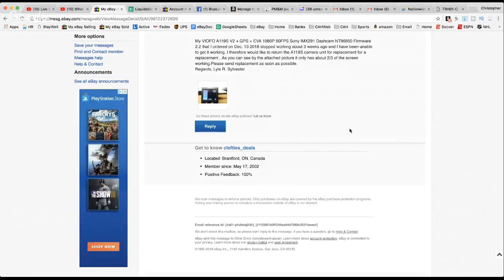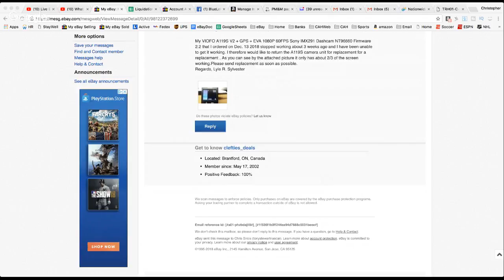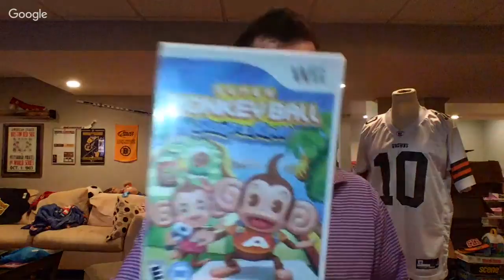What To Do When Someone Wants a Return After 6 Months?! $59 Thrift Haul